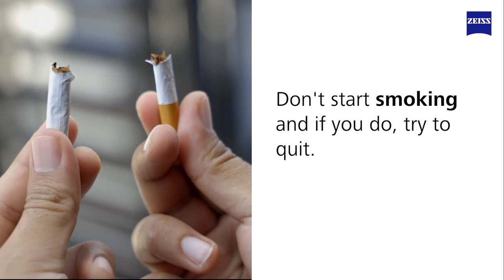Healthy Vision Month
Every May we celebrate HealthyVisionMonth to remind people about the importance of eye health. Here are a few tips to keep your eyes in shape.